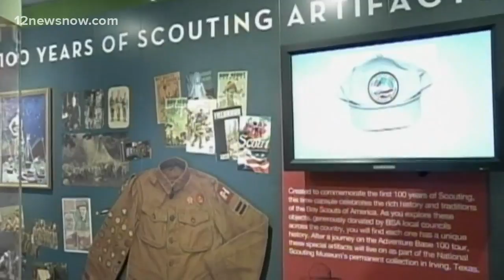Boy Scouts of America faces hundreds of sex-abuse lawsuits, bankruptcy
The majority of the lawsuits claim boy scouts were being molested by scout leaders over a few decades